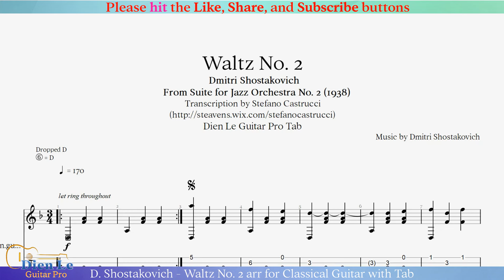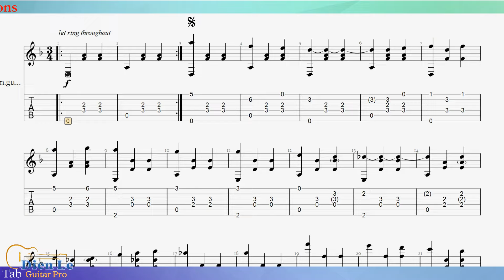D. Shostakovich - Waltz No. 2 arr for Classical Guitar with Tab